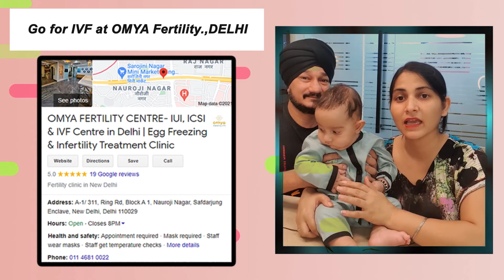✅ Baby After IVF | First Attempt IVF Success Stories ✅ Successful IVF Story Omya Fertility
This is a live testimonial video of Successful IVF baby in first attempt at Omya Fertility by Dr. Seema Bajaj. The family explain how they get their first baby after ivf in first attempt. They are very happy afte the baby and 100% satisfied with IVF for baby concepts. They Also recommend IVF to other family as well.

Planning for IVF, Choose the best - OMYA Fertility.

About Omya Fertility Clinic

Omya means ‘Life Giving’. Like the positive vibrations that are generated by the sound of om, we at Omya ensure that you have a positive experience, customized treatment, and successful results. We pioneer in offering core treatments including IUI, IVF, ICSI, PGT. All our fertility procedures are targeted towards ensuring that you conceive a healthy baby while ensuring your health and wellbeing.

Services offered at Omya Fertility include -
✔ Infertility Services
✔ IVF, ICSI, IUI Treatment
✔ Gynaecology & Endoscopy
✔ Obstetrics & Pediatrics
✔ Men’s Health Services

Our functioning at ‘OMYA’ draws its reinforcement from MOTHER EARTH wherein we strengthen your faith in ‘Preservation of life ‘ which is the central objective of human existence. Indeed unnatural and Miraculous conception does not compromise one’s chastity or submissiveness to God rather it is a sign of their submission to God who chooses them to conceive progeny.

Omya Fertility
Address:
Safdarjung Enclave, A-1/311, Nauroji Nagar, New Delhi - 110029